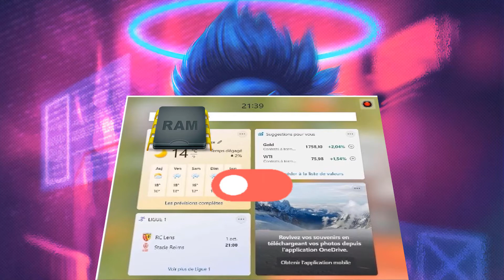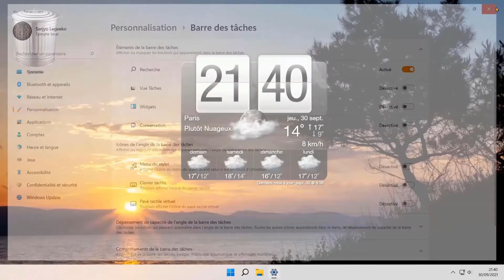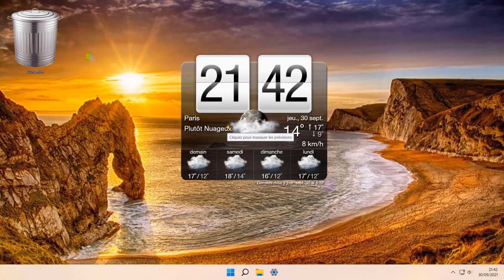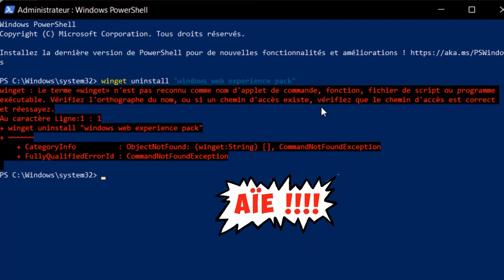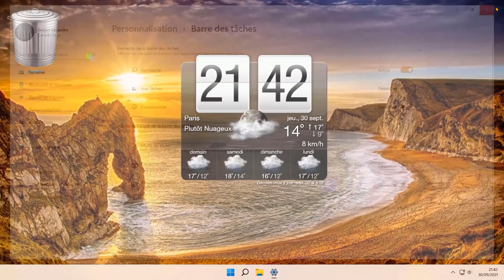[Tuto informatique Vidéo N°462] Désinstaller la fonction Widget W10-W11-Voix-Off-fr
Ligne  commande :
winget uninstall "windows web experience pack"

FynestLyk